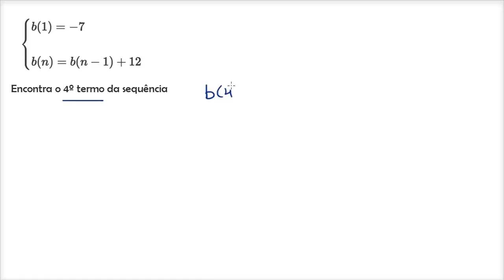Sucessão definida por recorrência para progressão aritmética - Khan Academy em português (11º ano)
Vídeo original: Worked example: using recursive formula for arithmetic sequence